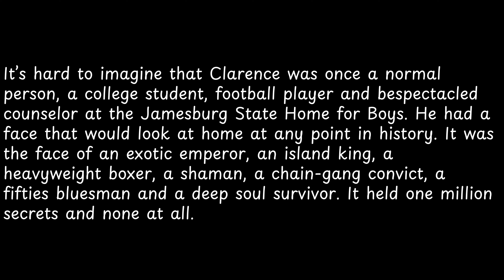It’s hard to imagine that Clarence